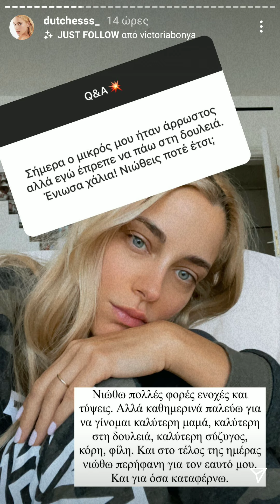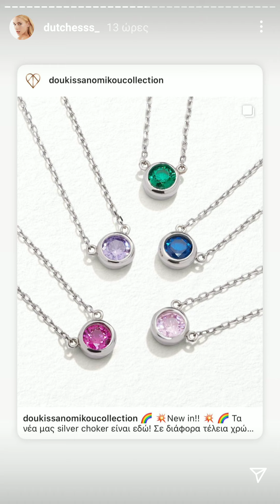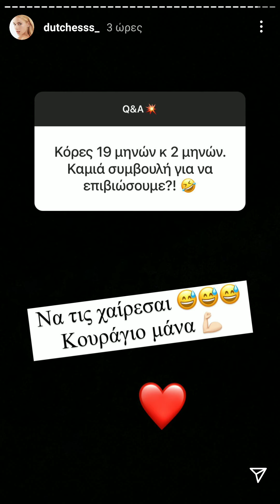Δούκισσα Νομικού: Q&A..